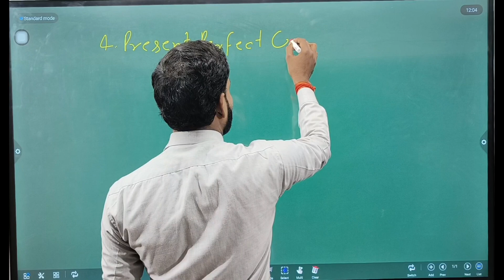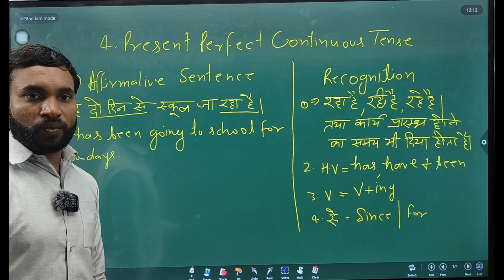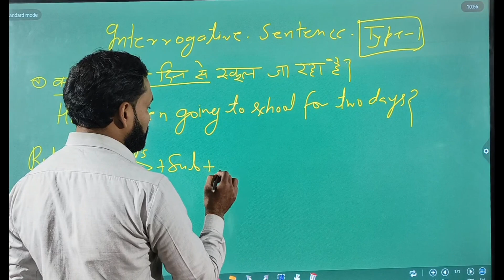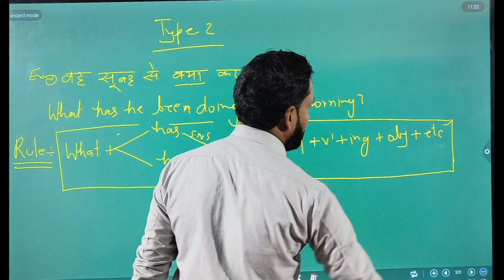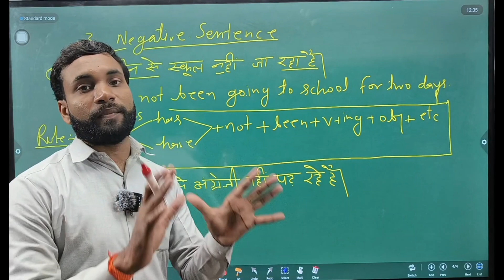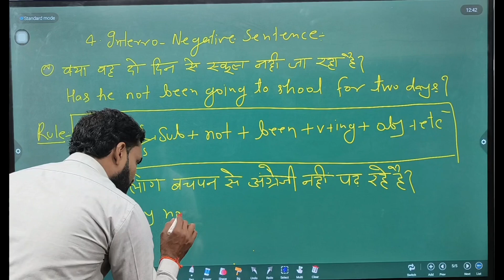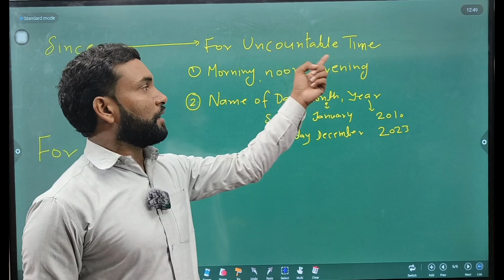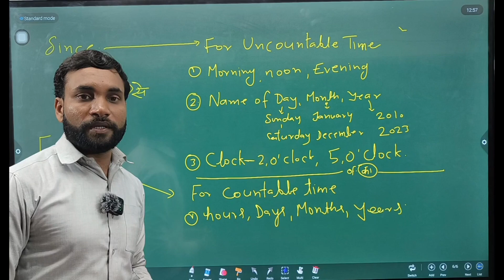दावा है। अभी तक एसे PRESENT PERFECT CONTINUOUS TENSE नही पढ़े होंगे। SSC#bank#TET#CTET#super TET#